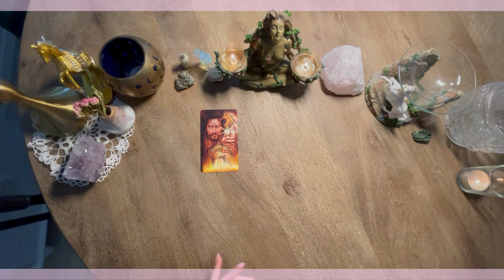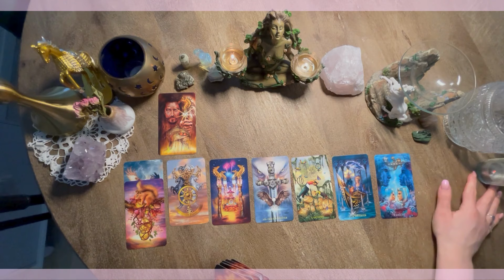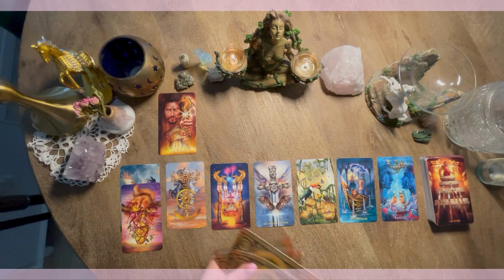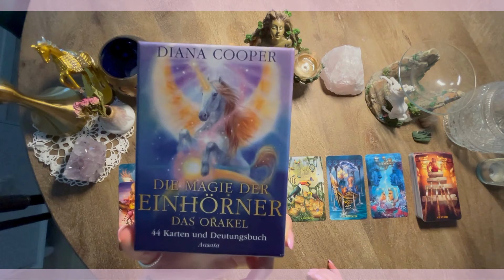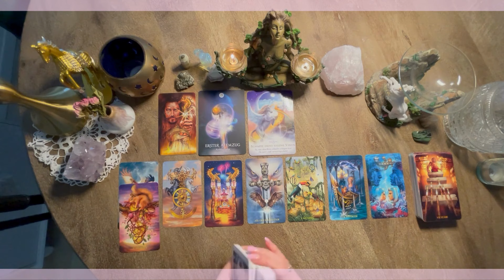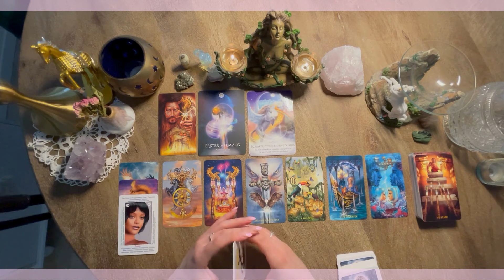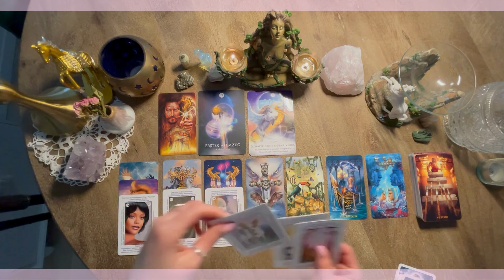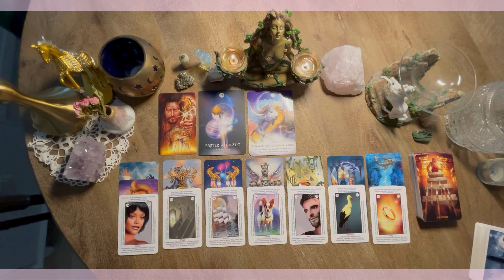Wochenlegung Widder ♈️ STABILITÄT| dranbleiben lohnt sich...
Hallo liebe Widder!

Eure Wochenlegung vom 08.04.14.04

Alberto Villoldo, Colette Baron-Reid
Dein schamanischer Traum – Das Orakel